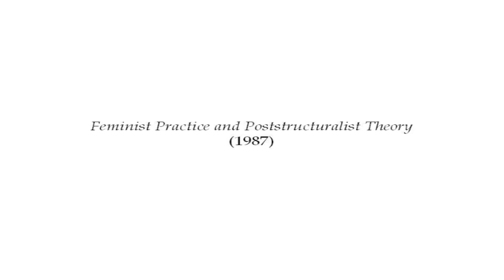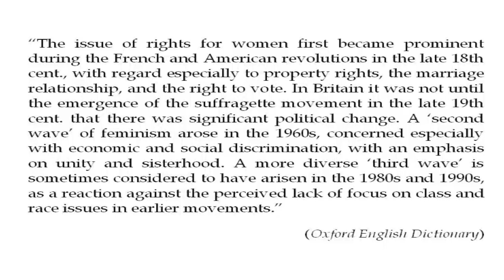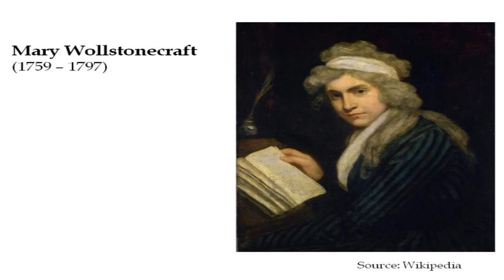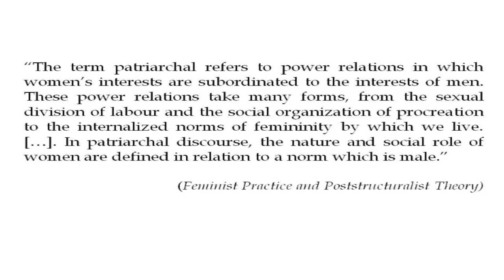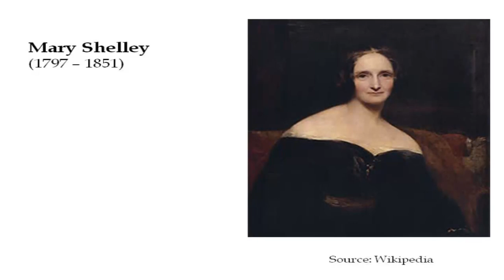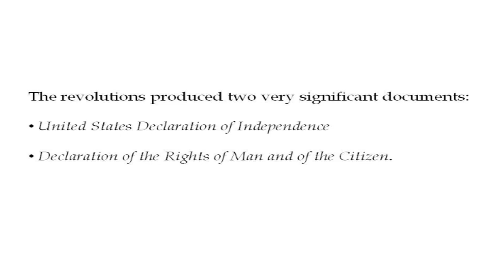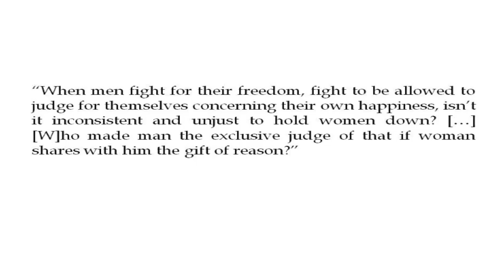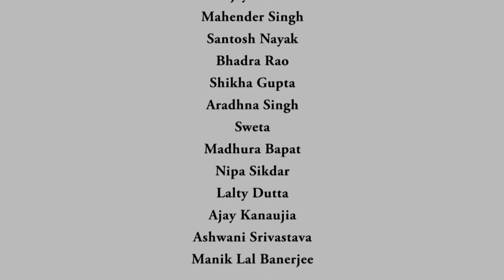noc18-hs31 Lecture 29-Feminism and Literature I:Mary Wollstonecraft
Discussion on the definition of feminism as a theoretical category .Discussion on Mary Wollstonecrafts contribution to feminism, focusing on A Vindication of the Rights of Woman.